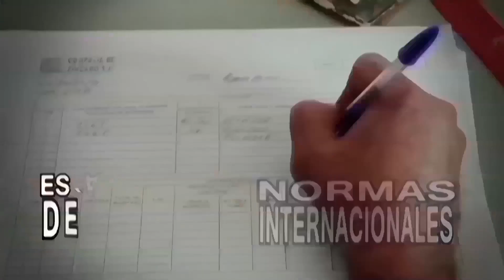PY PRODUCTIVO ZOO ITAIPU 2 18 12 2014